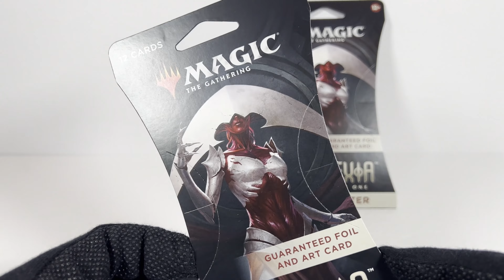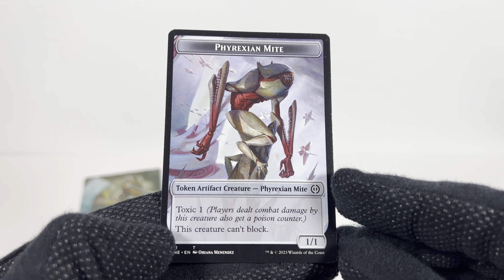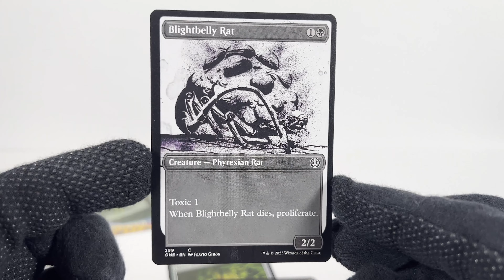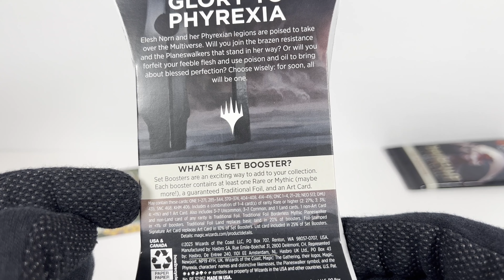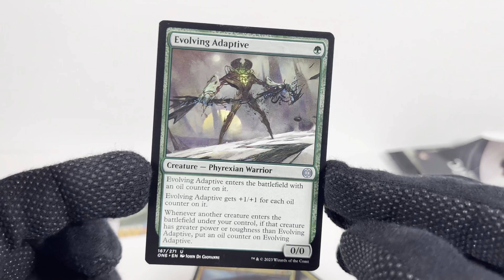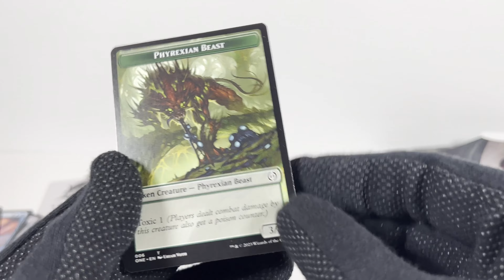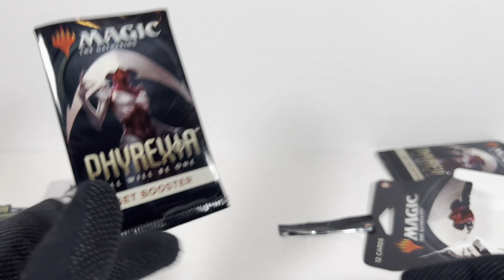Magic the Gathering unboxing - 2 Phyrexia booster packs!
So...I finally succumbed to getting some MTG boosters. And these two packs are the exact reason I don't buy MTG boosters - they are expensive and it got FOUR dupe cards out of TWO packs - how is that possible?!

Its rare my videos get over 1K views and the only video I have that hit 3K views is my Secret Lair Ito set. So I figured - I'll give it a go. Even though I know that this set is probably considered old at this point...

I've been on the search for the Junji Ito - "Elesh Norn, Mother of Machines" card. Meijer had a sale on these so I got two - I was a fool thinking I'd pull one. Oh well. The art is really nice on most of the cards - especially the land cards.

Let me know if I got any cool cards - maybe I can trade for the card I want?

Chapters:
0:00 Intro
0:41 Pack 1
3:32 Pack 2
5:48 Final Thoughts